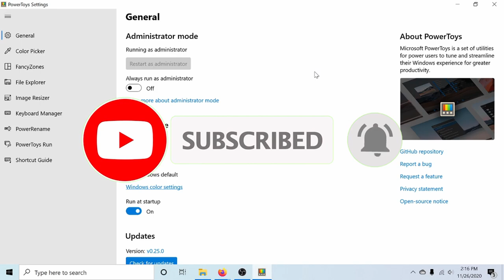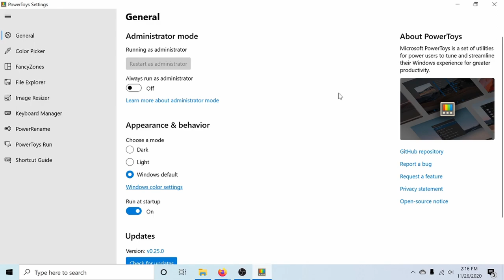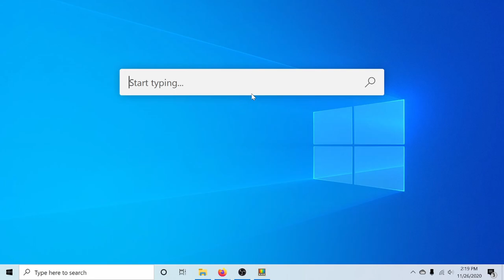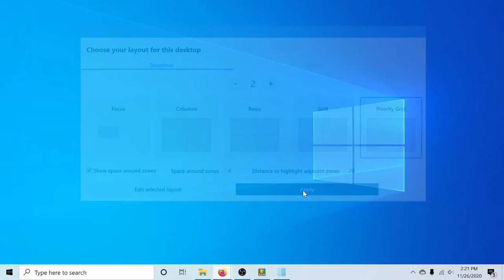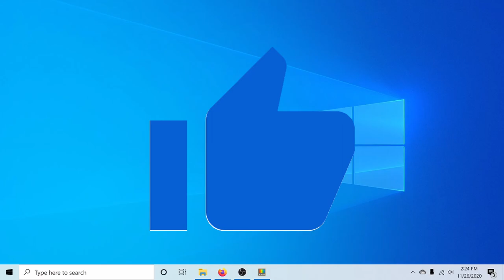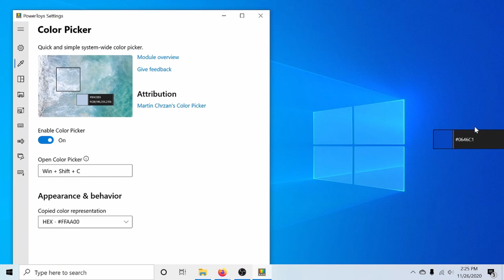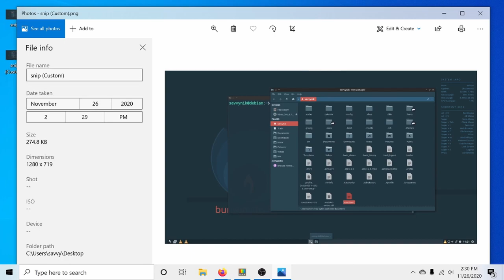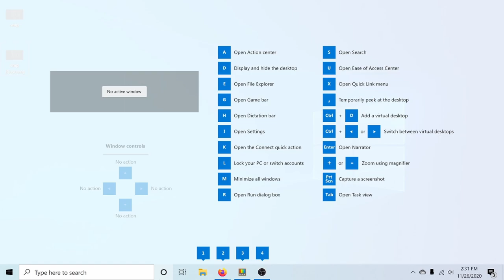PowerToys on Windows 10 - Tools and Utilities (FancyZones, Run, Keyboard, and More)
PowerToys for Windows 10 Review is a review of Must Have Utilities for Windows 10. Learn about what utilities PowerToys has to offer on Windows 10 including FanzyZones, Run, Keyboard Manager, and More! PowerToys on Windows 10 is a must have. We'll explore all the tools/utilites that PowerToys on Windows 10 has to offer. These utilities make your Windows 10 experience better. Best of all they are free and open source and supported by Microsoft.

PowerToys contain Utilities like color picker, a new search/run method, window tiling, image resizing, remapping of keys, and more. This video will show you how to use PowerToys for Windows 10 and walk you through the various utilities/tools that are available in PowerToys. This is a open source project that Microsoft started and is available to download off of github. Explore PowerToys today and figure out if it's great for you Windows 10 system!

00:00 Intro
00:10 About PowerToys
00:30 PowerToys Run/Search
01:40 PowerToys Settings
02:20 Keyboard Manager (Remap Keys)
04:45 Fancy Zones (Custom Layouts)
06:40 Color Picker
07:45 File Explorer Extensions
08:20 Image Resizer
09:20 Power Rename (Bulk Rename)
09:40 Shortcuts
10:15 PowerToys Overview
10:36 Outro

Credits:
By Original work: MicrosoftFile:Windows 8 logo and wordmark.svg: Multiple editors; see image description pageThis work: Fry1989 - This file was derived from: Windows 8 logo and wordmark.svg:, Public Domain,